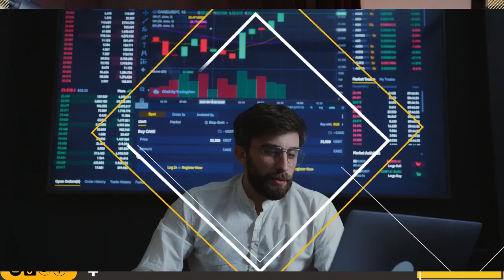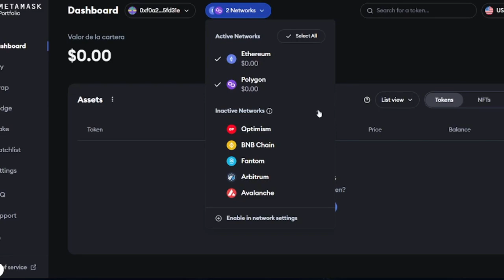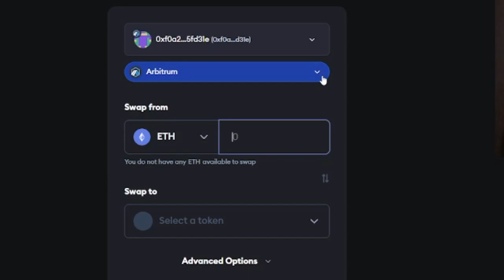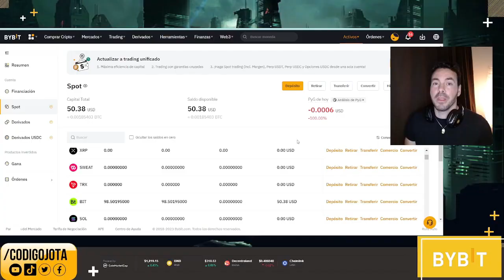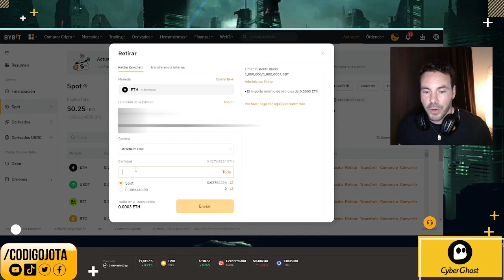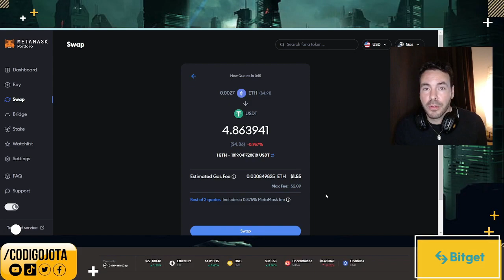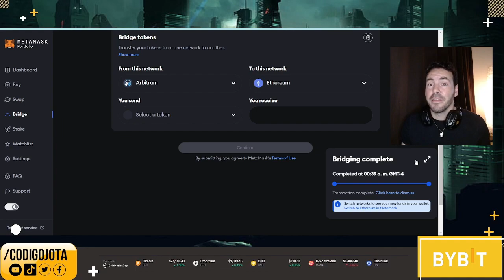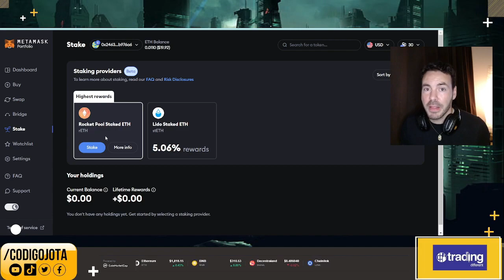🦊MetaMask: La Máscara de $MASK y el Futuro Cripto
MetaMask es una cartera de criptomonedas que te permite gestionar tus activos digitales de manera segura. Descubre cómo realizar un emocionante airdrop con MetaMask y compartir tokens criptográficos con tu comunidad. Aprende a hacer el airdrop de MetaMask con la criptomoneda $MASK y amplía tu participación en la revolución de las finanzas descentralizadas
📊Todas Las actividades SEPTIEMBRE 2023 📊

57 Views - Sep 7, 2023
 👨‍💼Ultimo Suscriptor ( Alberto Vilchez )👨‍💼
👨‍🔧Mi Equipo 👨‍🔧

📳REDES OFICIALES📳

⚒HERRAMIENTAS CRYPTO⚒

 ⚠️ Aviso ⚠️

"En este video, te mostraré cómo realizar el Airdrop de Metamask para ganar el token MASK. Primero, asegúrate de tener instalada la extensión de Metamask en tu navegador. Luego, crea o importa una billetera y obtén la dirección de tu billetera. Busca información sobre el Airdrop de MASK en los canales oficiales de Metamask o en la página web del proyecto. Sigue los pasos proporcionados y asegúrate de tener suficiente saldo de Ethereum en tu billetera para cubrir las tarifas de transacción. ¡No te pierdas esta oportunidad de ganar el token MASK a través de Metamask!"

TIMER:

0:00 - Intro